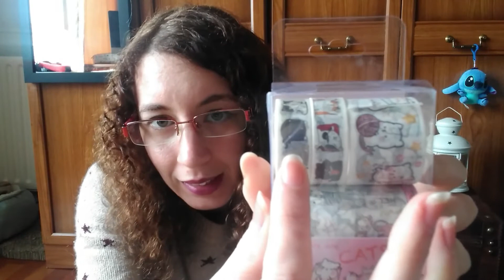Materiales Aliexpress para bullet journal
Hola a todos. Hoy os traigo un video en el que os enseño y os muestro las calidades de los materiales que he comprado en Aliexpress para elaborar mi Bullet Journal. Espero que os sea util.